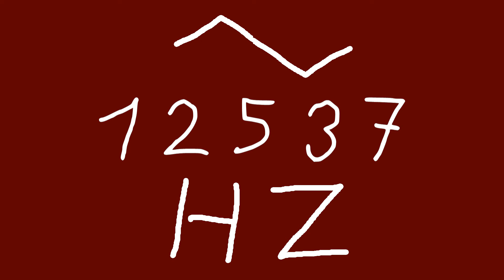12537 hz triangle